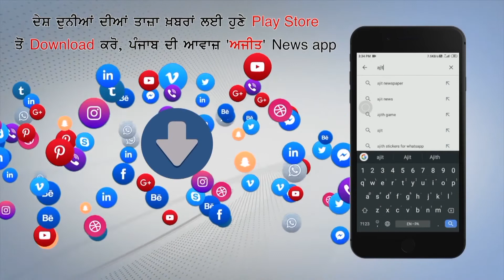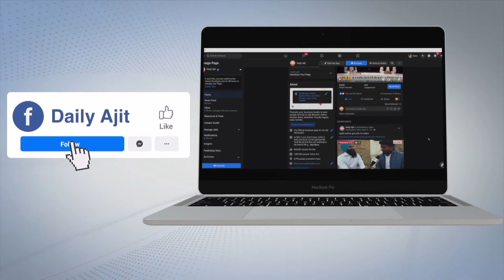Srinagar में Security Forces ने किया Drone Drill